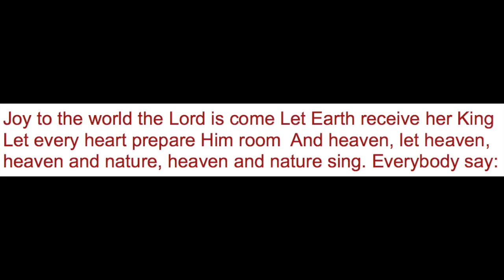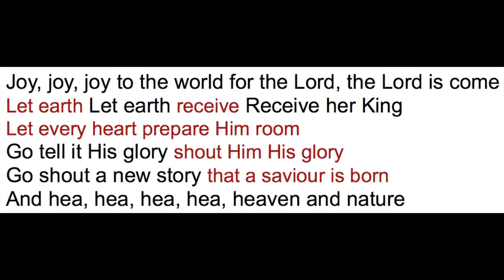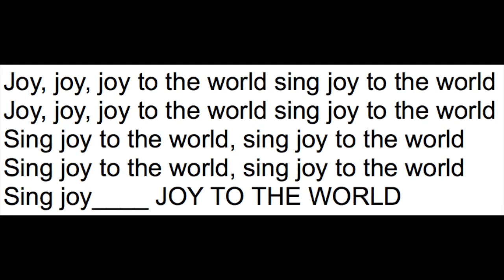Joy to the world SOPRAN